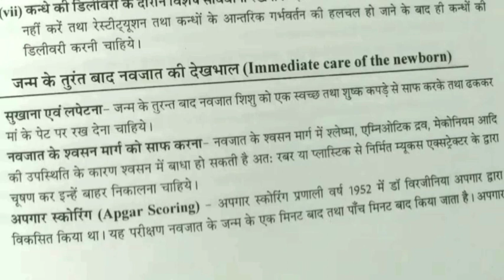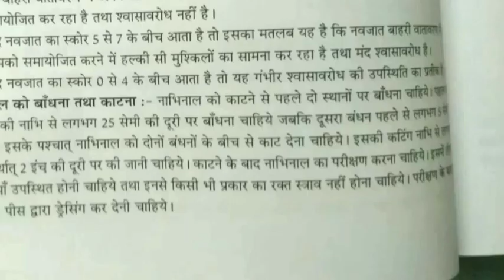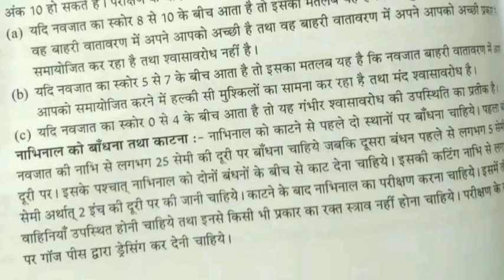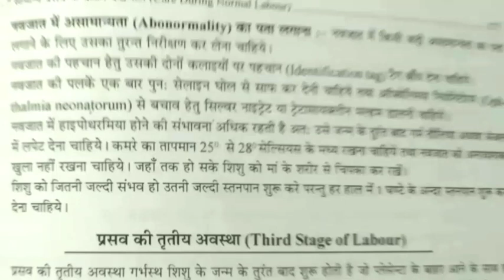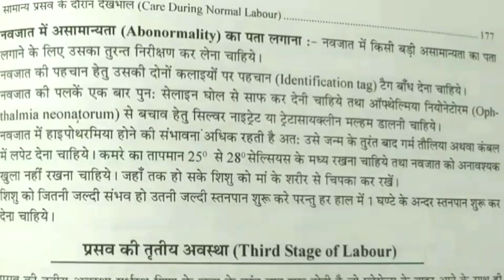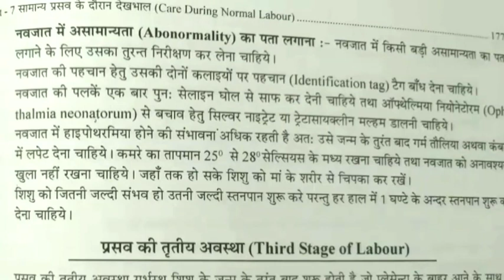जन्म के बाद नवजात शिशु की देखभाल कैसे होता है/rinkoosingh